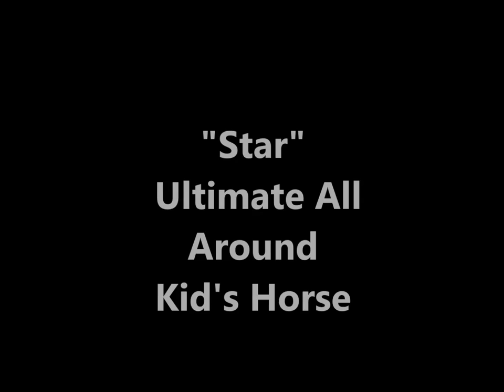SOLD Kids horse, Pole bending & Barrel racing:Star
All Around Kids Rodeo & Ranch Horse
This little mare stands around 12 hands but competes with the big horses. She is coal black with a white star and looks like a little quarter horse. We have owned her since she was a 2 year old.  She has taken 2 of our children through youth rodeos. Our son used her when he was 5 & 6, our daughter decide to use her last couple years in the 8-10 year old division. She was the only pony in that age division but always came out in the top 3.  Both children have won multiple buckles and trophies with her. Star does barrels, flag race, key hole, goat tying, will track a steer and ropes the hot heels. Her specialty is poles. If you have kids that want to step up and successfully compete, Star will take them there. At only 6 years old she will still be worth every bit and more when they grow out of her. Star has been used on the ranch to move and sort cattle. This little mare will pin her ears and track a cow and has a ground covering walk that will surpass most large horses. Ride her single, double, with or without a bridle, she all the same. 100% sound, truly one of a kind. Selling at Billings Livestock May 25-26.